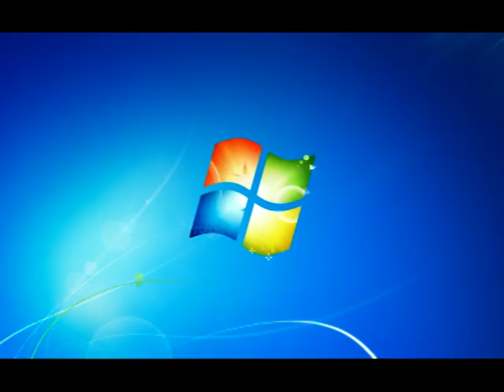Dr Harbhajan Singh Sri Guru Granth Sahib Recital Page 737 to 771